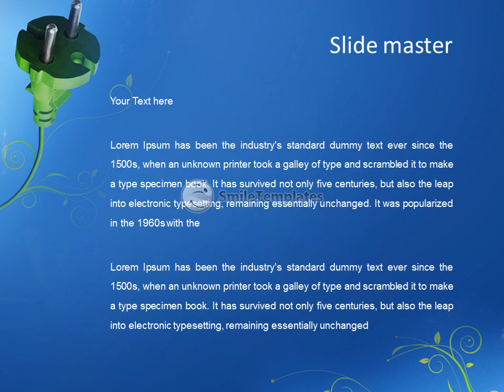Save Energy Campaign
To download this template in PowerPoint format (.pptx) please go If you want see some related templates on these theme, please go